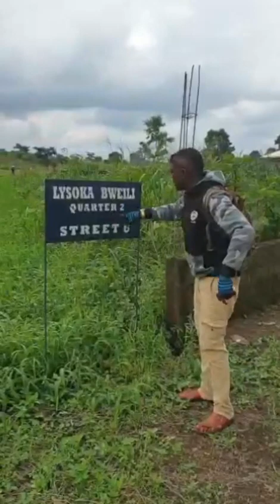KANGAROON Chief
WONDERS SHALL NEVER END
Wuna kam see something ma kontri pipo
KANGAROON comedy contri
Sense Pass King.